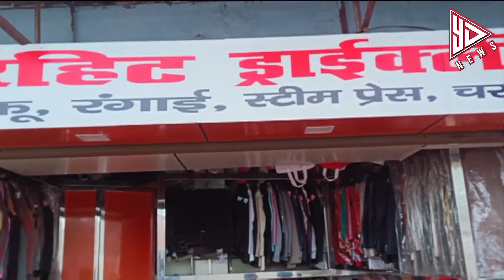कोरोना की वजह से DRY CLEANERS का कारोबार ठप | YES DAIDA NEWS